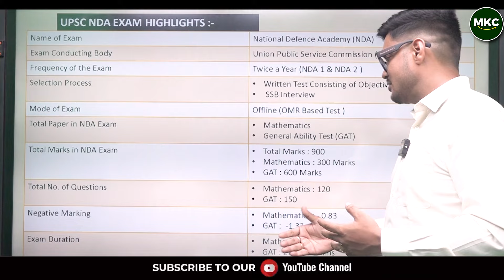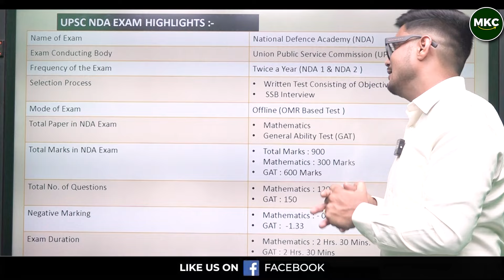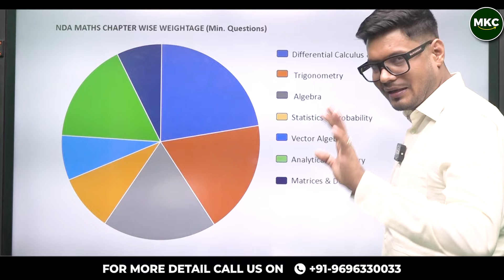NDA Maths में ये Topics मत छोड़ना🧐NDA Math 2024 Most Important Chapters | NDA 2 2024 Maths | MKC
NDA Maths: Don't Skip These Topics 🧐 | NDA Math 2024 Most Important Chapters | NDA 2 2024 Maths Preparation | NDA 2024 Maths Strategy By Saurabh Sir | MKC

Are you preparing for the NDA 2 2024 exam and looking to maximize your score in the Maths section? Join Saurabh Sir from Major Kalshi Classes (MKC) as he highlights the most important chapters you must focus on for the NDA Maths exam. Ensure you don’t miss out on key topics that could be the difference between passing and excelling!

**In this video, we’ll cover:
- **Critical Topics: A detailed list of the most important chapters in NDA Maths that you should prioritize in your study plan.
- **Conceptual Understanding: Key concepts and fundamentals for each important chapter, ensuring you have a solid foundation.
- **Problem-Solving Techniques: Effective strategies and tips for solving typical NDA Maths problems quickly and accurately.
- **High-Weightage Areas: Focus on chapters with higher weightage in the NDA exam to help you score maximum marks.
- **Practice Questions: Sample questions from crucial topics to give you an idea of the types of problems to expect in the exam.
- **Revision Tips: Techniques for revising important chapters effectively, ensuring retention and quick recall during the exam.

- **Expert Guidance: Leverage Saurabh Sir’s extensive expertise in NDA exam preparation to boost your Maths score.
- **Targeted Preparation: Identify and focus on chapters that will have the biggest impact on your overall score.
- **Efficient Study Plan: Learn how to allocate your study time effectively to cover all important topics thoroughly.

**Join Us at MKC:
For comprehensive coaching, detailed study materials, and extensive mock tests, enroll with Major Kalshi Classes (MKC). Prepare with the best resources and expert guidance to achieve your dream of joining the Indian Armed Forces.

**Don’t miss out on this valuable insight! Watch the video and start focusing on the right chapters for your NDA Maths preparation today!**

Register for 👇
Offline Classroom OR Online Classroom Course